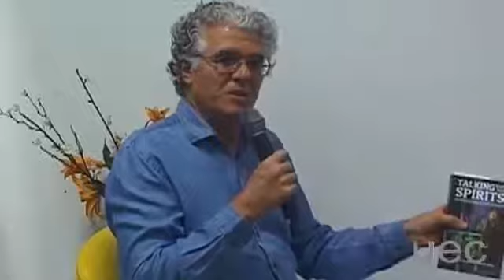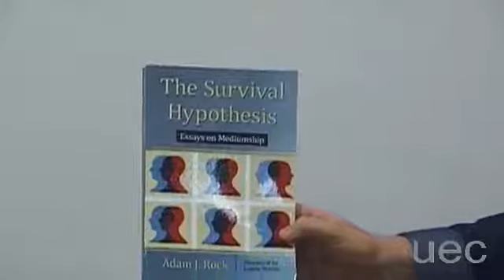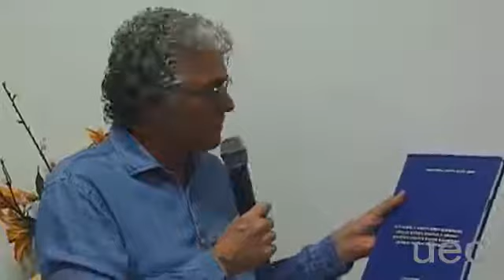Neurofisiologia do Transe Mediúnico Programa Elo Invisível 6 com Eliomar Borgo Cypriano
Programa Elo Invisível #6 com Eliomar Borgo Cypriano
Tema: Neurofisiologia do Transe Mediúnico
Convidado: Dr. Paulo Batistuta